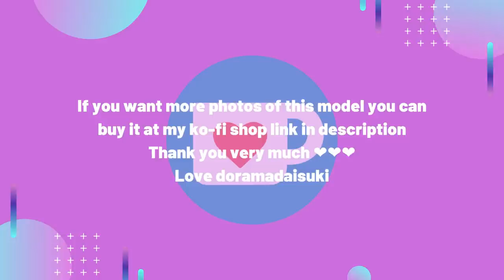Yoda Yuki 与田祐希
Love doramadaisuki 💖💖💖